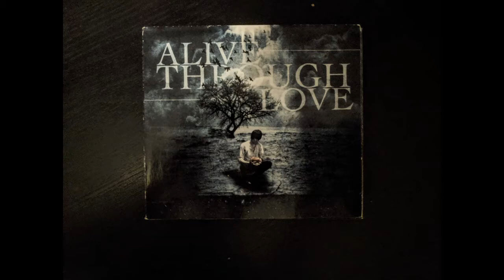The Love | Alive Through Love